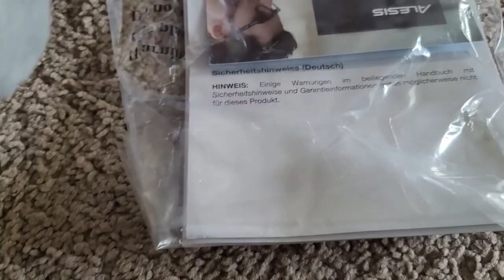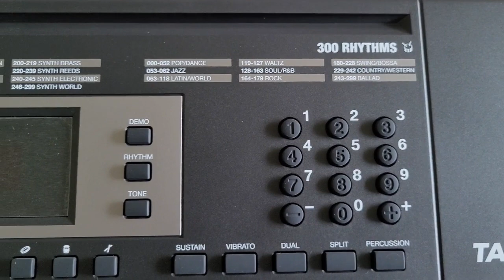Alesis Talent 61 keyboard with built-in speakers - unboxing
cost: $49 walmart deal ( keep watching for it )

comes with a stand, sitting bench, music notes holder, mic, and headphone

works with AC power and batteries ( AA or 9v )

used it for 9 months casually, so far so good without any concerns.